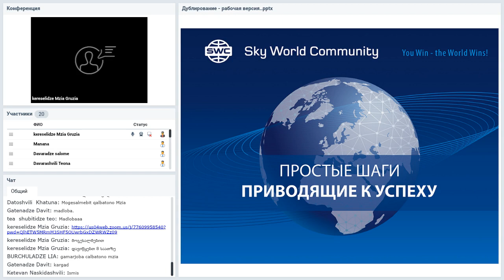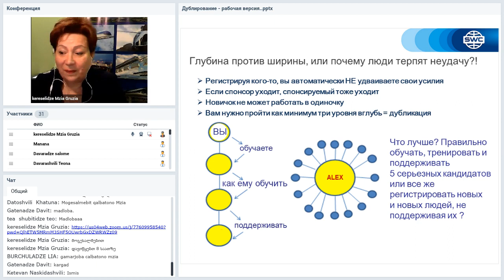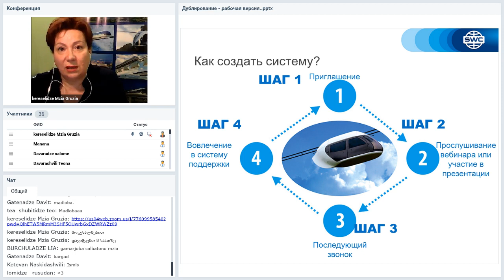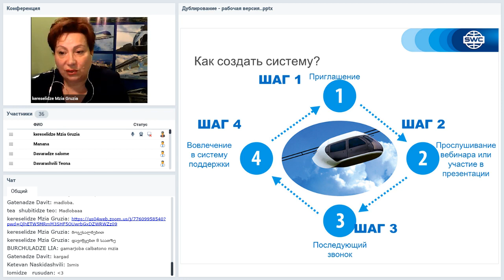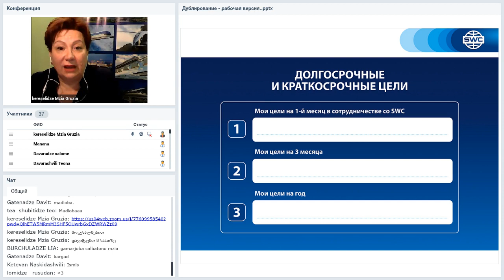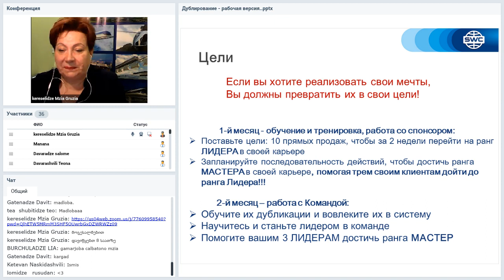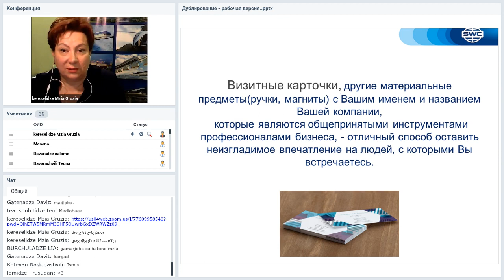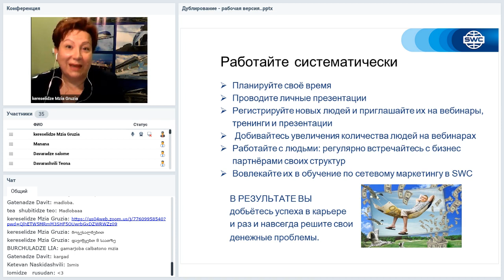Вебинар от 25.09.2020. Дубликация: система построения успешного бизнеса. Грузия.